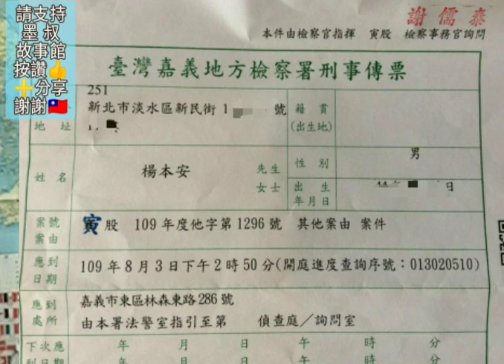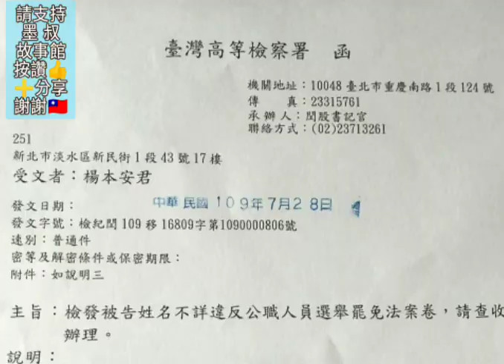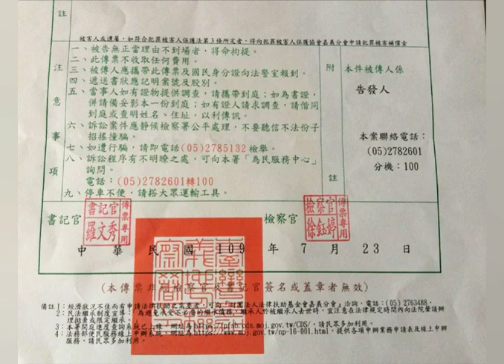485講 之 8月3日 嘉義地方檢察署 告發人 楊本安 到庭《楊本安》 民國一〇九年大選 墨叔故事館（485） 祥和檄正高揚（十）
網軍善藏九地蟲，
祥和高揚九天榮；
放眼千秋逍遙遊，
時辰一到暮鼓鐘！

墨叔故事館（485）
圓緣芝園部落閤／祥和檄正高揚（十）
唯真不破，守心以待！
正義之聲 檢舉獎金 募款：
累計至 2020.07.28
共計新台幣 214530 元

歡迎朋友提出查詢，可以避免匯款失誤情況發生。
中華郵政 楊本安帳戶
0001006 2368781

請用"中華郵政ATM"轉帳或無摺存款，
以避免跨行手續費。
繞府健走示主權，徴求同道同工：
0600–0800 旭日東升群
0800–1000 上午精神群
1000–1200 日正當中群
1200–1400 旗正飄飄群
1400–1600 順天應時群
1600–1800 護國禮旗群
優先歡迎全國各區、鄉、鎮，
行組織加入天地正氣分群，
落實未來意見整合，
凝聚社會監督力度；
同時徵求各種專業牧者、同工！
隨時繞府示主權：
天地正氣風雲起，
四面楚歌奪魂引；
作弊女人抓起來，
作弊爛黨滾下台！

使墨叔可以儘速取得一千訂閱數！
就可以用YT直播交流了，
謝謝所有中華民國粉！中華民國派！